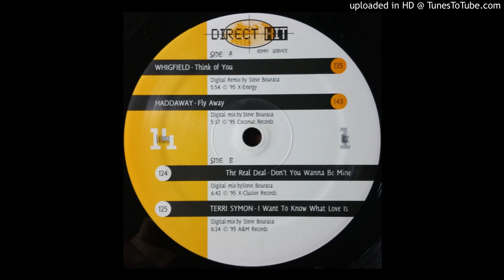Haddaway - Fly Away (Direct Hit Version)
The "Direct Hit" edit of this 90's club hit.
Issue #14
Edit by Steve Bourasa.